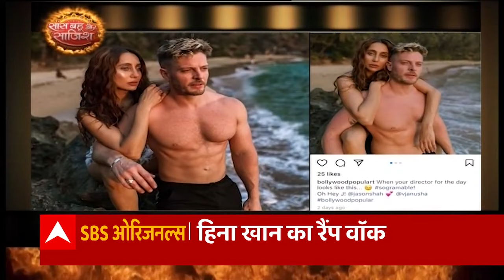Anusha Dandekar's pic with Jason Shah goes VIRAL online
Actress and host Anusha Dandeakar's picture with Jason Shah is going VIRAL online. She is seen sitting with him at a beach. Take a look at the report to know more